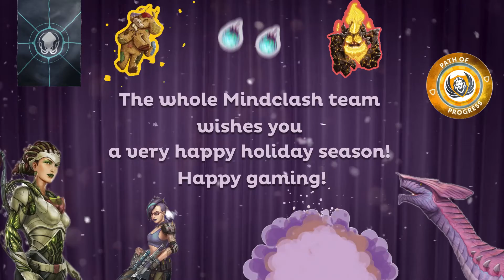🎄Twelve Days of Mindclash Christmas🎄 (karaoke version)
On behalf of the entire Mindclash Games team, please welcome our season's greetings video - we wish you a very Merry Christmas, a joyful holiday season filled with board games, and a happy new year! 🎅🎁🎄

As a thank you for your enthusiasm, we wanted to surprise you with a little gift. We decorated a Christmas tree in our office, and we didn't want you to miss out on this - so we created a sticker pack on Giphy with which you could show your holiday spirit to everyone in your Instagram stories or chat messages. Just search for the word mindclashsticker (with hashtag, or the name of the game) to find them!